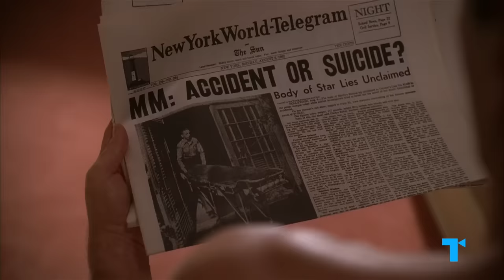The Bombshell Trope, Explained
| The Venus, the Sex Goddess, the Bombshell. She’s a knockout beauty, who leaves a trail of drooling men (and at least 5% of women) in her wake. In her purest form, like the Greek goddess Aphrodite (or Venus to the Romans), this woman embodies arguably the most important values of life: beauty and love. But she can also be a mirror of how little respect society often shows these values, or how they can become twisted by jealousy and materialism. Here’s our Take on why there’s so much more to The Bombshell than her sexuality and what she deserves to get out of life, beyond being adored.